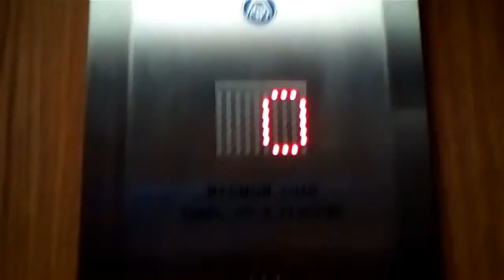Old Lifts Modernized by ThyssenKrupp at Isambard Brunel Car Park in Portsmouth Part 2